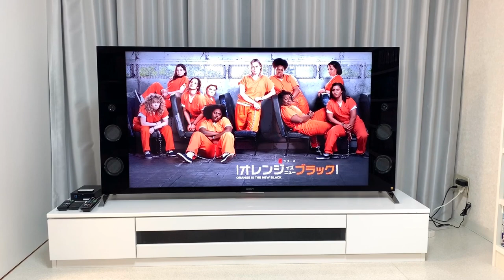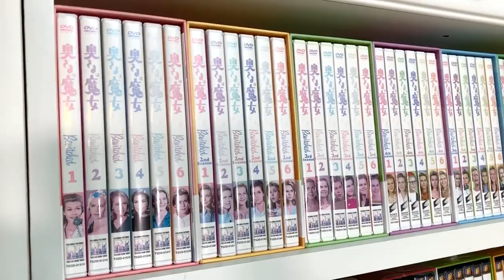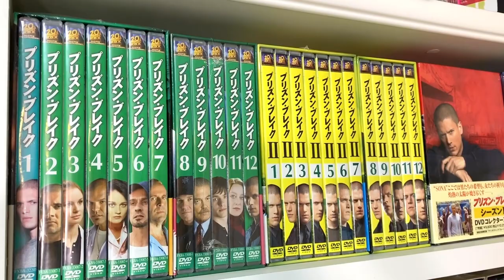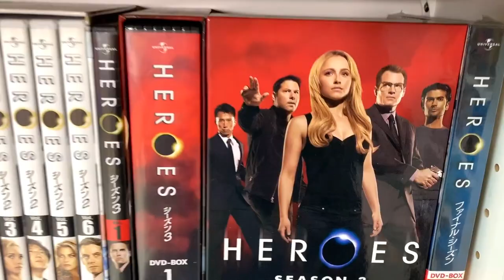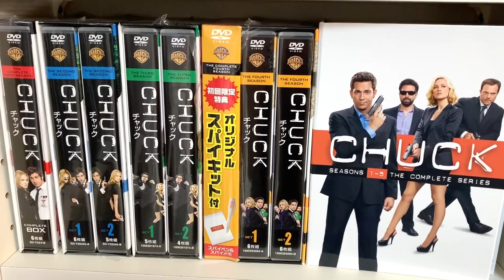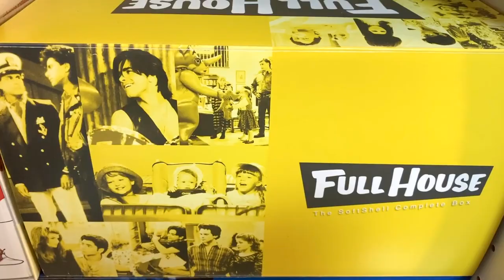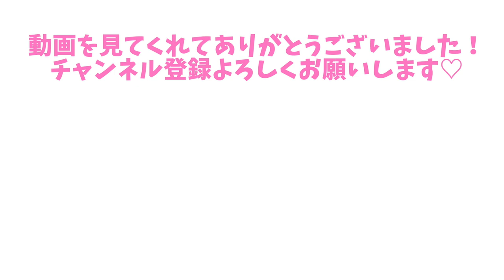【ROOM TOUR】8畳のお部屋紹介！アラサー女子の趣味部屋をルームツアー！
私のお気に入りのお部屋紹介！
引きこもりには最高な趣味部屋です！